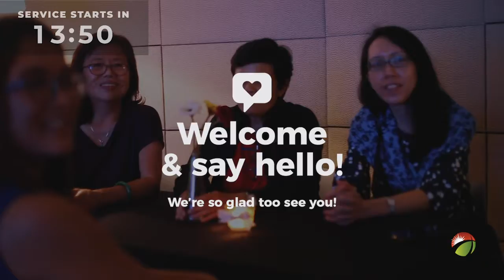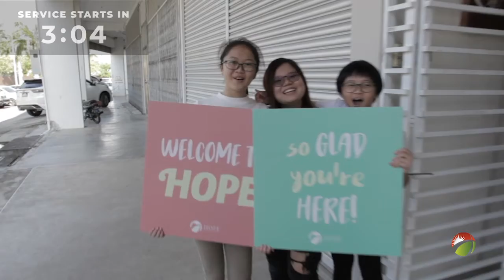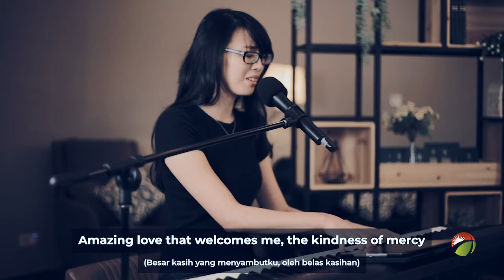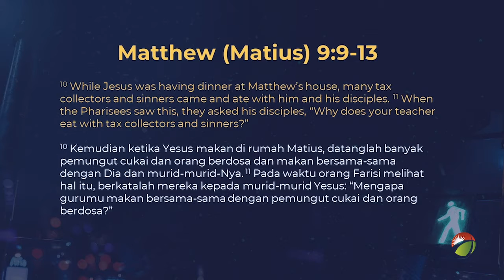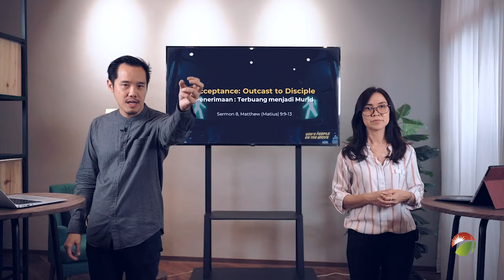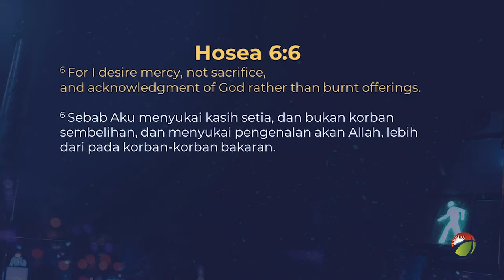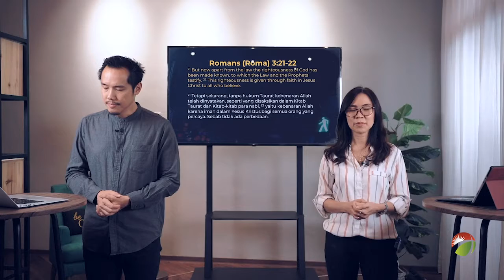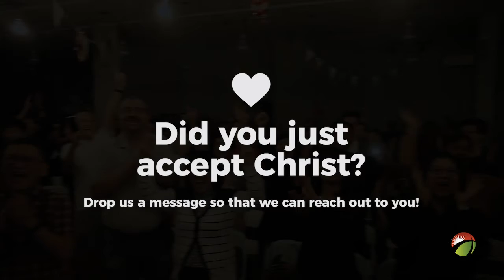200830 Service ENG BM